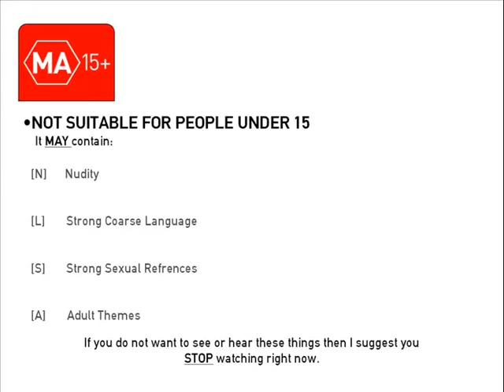Vesna's Burger - Big Brother Australia Series 5/Uncut (Classic Clip) (2005)